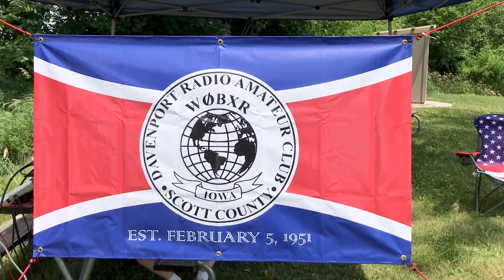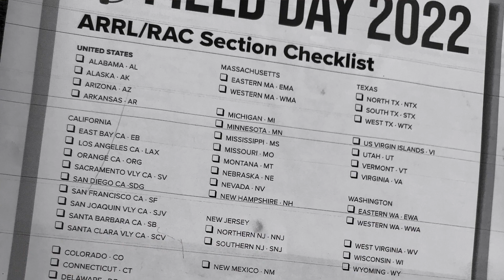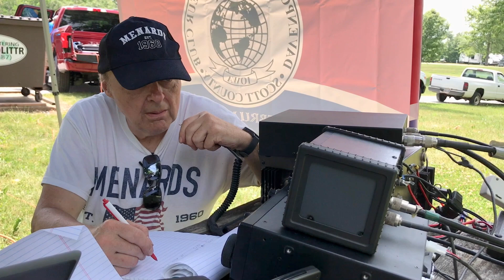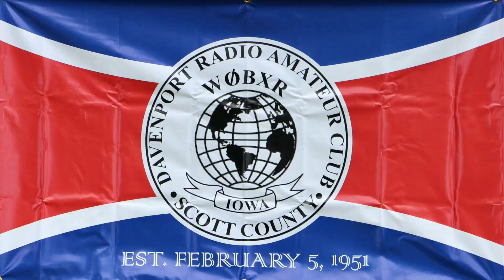AMATEUR RADIO FIELD DAY 2023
DAVENPORT AMATEUR RADIO CLUB DRAC. CLUB.  SET UP AND RUNNING
OF RADIO EQUIPMENT FOR EMERGENCY RESPONSE, AND RADIO CONTEST CONTACTS. ACROSS THE WORLD.